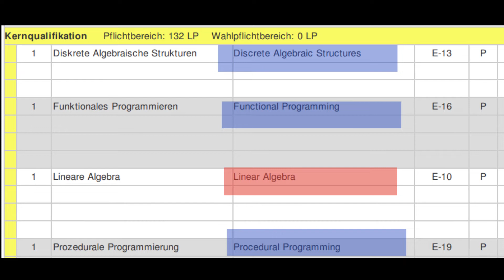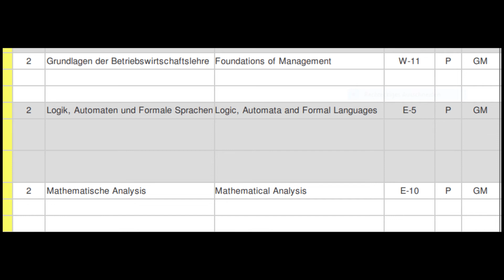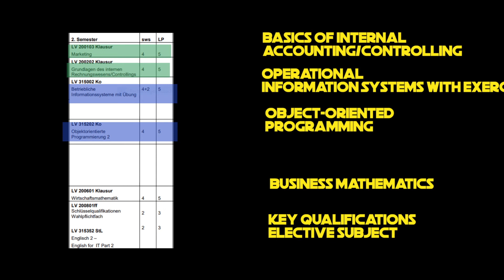Business Information Technology or Computer Science - Make The Right Choice Now!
Business Information Technology or Computer Science? This is the question many programming students have when it comes to making the right choice about their future. Business Information Systems offer you the great choice to work in Managements positions and in the Business Analytical field. While Computer Science would be a better choice for you if you have an interest to work primarily as a Developer.

I will also make a comparison with both schedules of Business Information Systems and Computer Science to help you to make the right for your future as a programmer. It will save up a lot of energy during your studies!

Choice wisely!